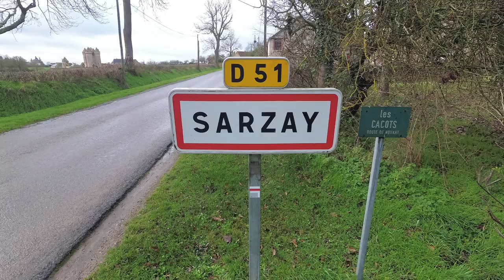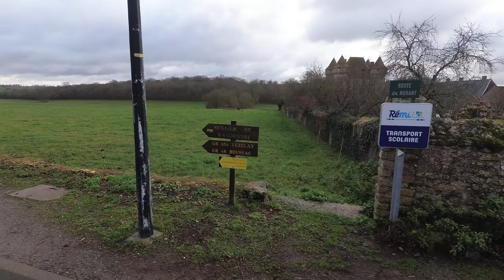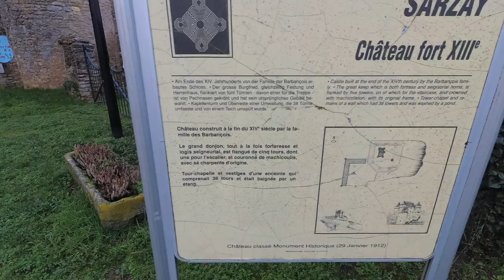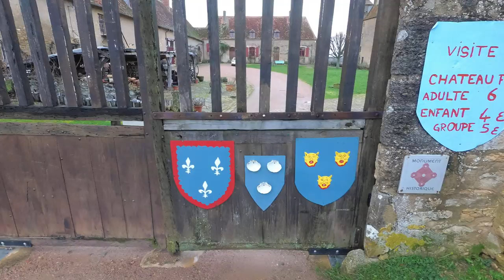[4K] Walking in Sarzay, Indre, FRANCE